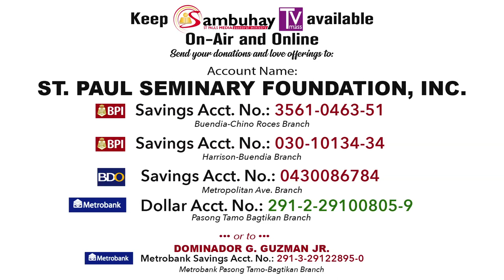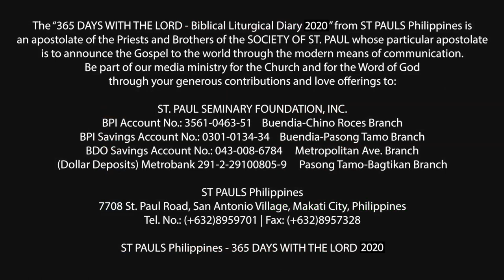365 DWTL | Tuesday of the Fourth Sunday of Lent | March 24, 2020